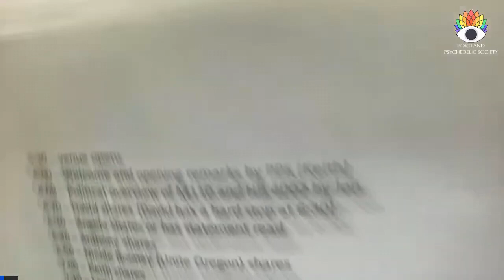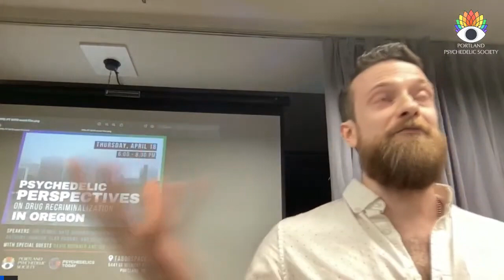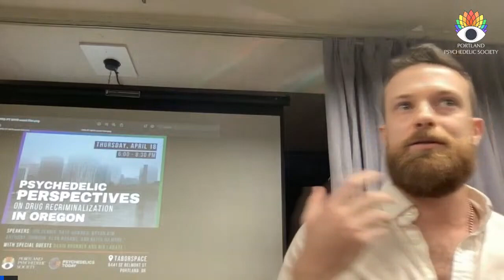What the Senate Got Wrong About Drug Recriminilization in Oregon | Keith Gilmore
I gave these remarks at an event hosted by Psychedelics Today and Portland Psychedelic Society titled "Psychedelic Perspectives on Drug Recriminalization in Oregon."

This event was held in response to House Bill 4002 signed into law in Oregon on April 1, 2024, which effectively repealed Oregon's Measure 110, the statue that decriminalized all drugs in small amounts statewide.

Frustratingly, the Oregon legislature did not make any commentary or exceptions for psychedelics in their recriminalization legislation, despite the scientifically-verified anti-addictive functions that many of them carry.

The person I reference in the video is Senate Republican Leader Tim Knopp (R-Bend), who said, "I was proud to stand on the right side of history by casting my vote in favor of HB 4002."

I'm giving my thoughts as the President of Portland Psychedelic Society, the leading psychedelic educationa and community-building 501c3 in the Pacific Northwest. And also as a person who deeply contemplates the role of psychedelics in our present-day culture.

Forgive the awkward camera angle. This was taken from a livestream video of an in-person event.

Excerpted from the Psychedelics Today livestream of the Psychedelic Perspectives on Drug Decriminalization in Oregon event.